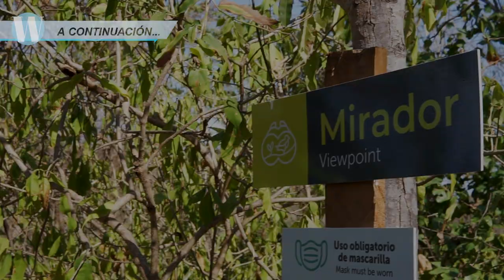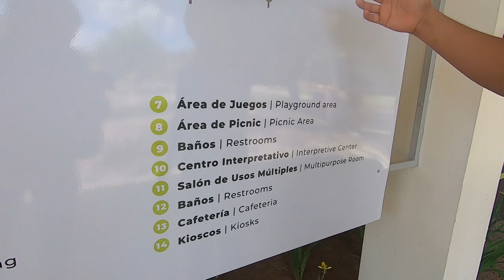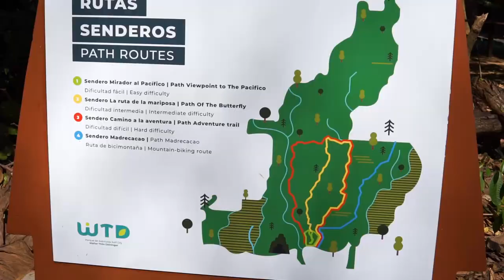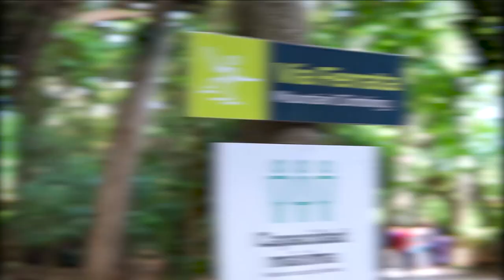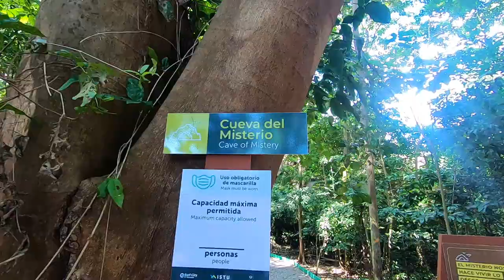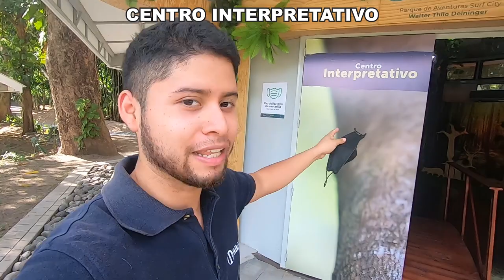✅ ASI SE VE el Parque Thilo Deininger después de dos años cerrado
El parque de Aventuras Walter Thilo Deininger fue re-inaugurado oficialmente el 27 de diciembre de 2021, tras dos años de permanecer cerrado por remodelaciones. Así luce ahora.

El parque Walter Thilo Deninger posee una variedad de vegetación y fauna propia de una sabana tropical.